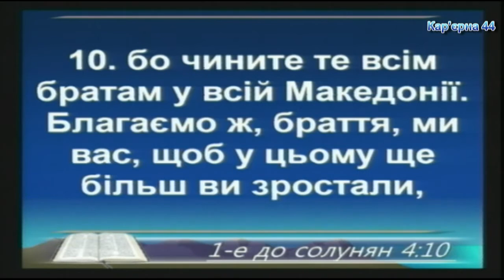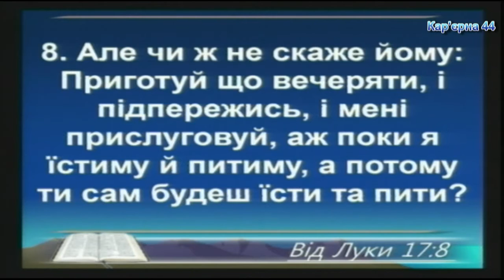Как жить спокойно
Вечернее богослужение 22.01.17, в церкви на Карьерной, 44 –Гости из (ц.Ковчег), проповедь